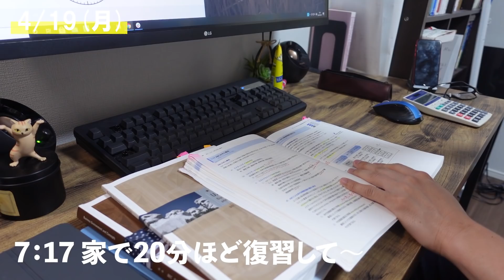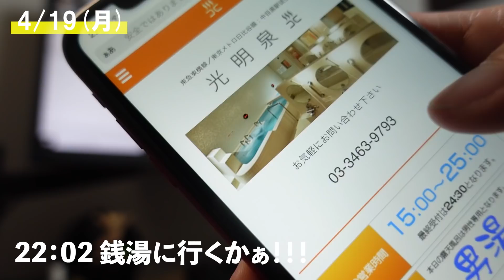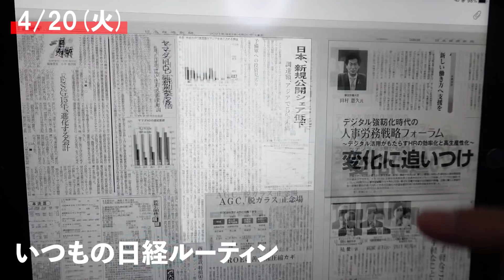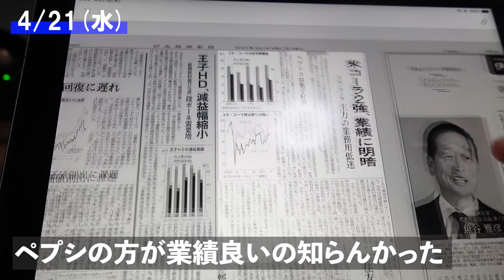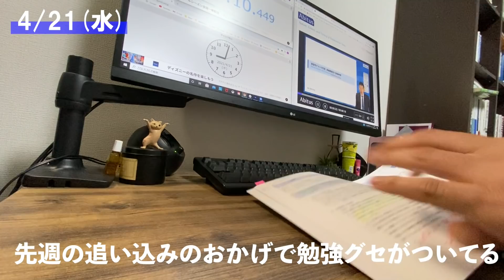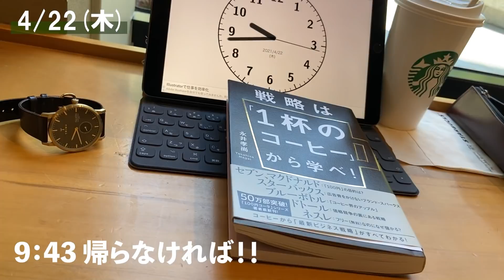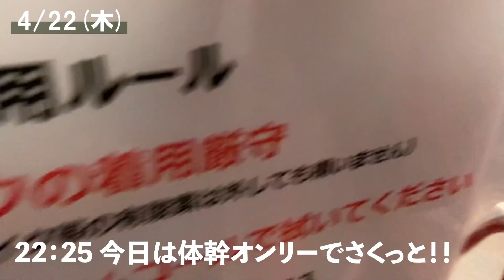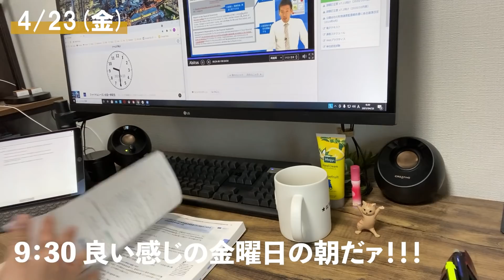[vlog]勉強&筋トレ系会社員の平日ルーティン（米国公認会計士、TOEIC） #63 /Study Vlog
▼動画に出てきた本たち
・戦略は一杯のコーヒーから学べ（
・20代は無難に生きるな（
・愛するということ（

▼運営しているTERAKOYA、熱量高い仲間を募集中です！

▼goods
---gadget---
カメラ:
①SONY ZV1
②iPhone11
脚立：
①SONY用：Velbon
編集ソフト： Adobee Premiere Pro
モニター： LG
モニタアーム：エルゴトロン（
キーボード： Real Force

チェア：IKEA
愛飲中のコーヒー：Black in Box
アロマキャンドル：木？の香り！落ち着くけど好き嫌いあるかも？ワイは好き（

---Study---
ボールペン：FRIXON
単語アプリ：英単語 by 物書堂（英単語3800）

▼BGM （騒音の無い世界）
1. ニンニン忍者